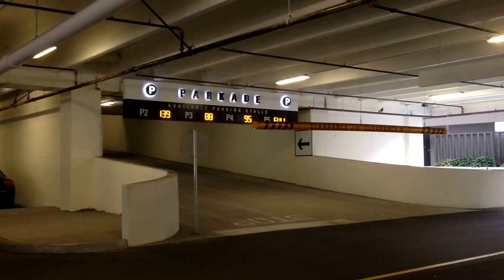Vancouver Daily: Park Royal Mall, West Van, part 1